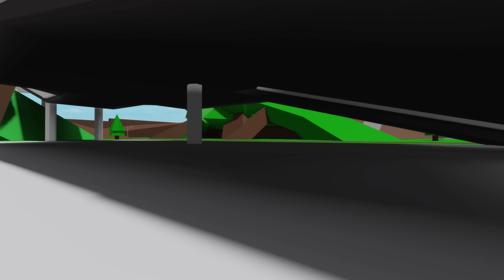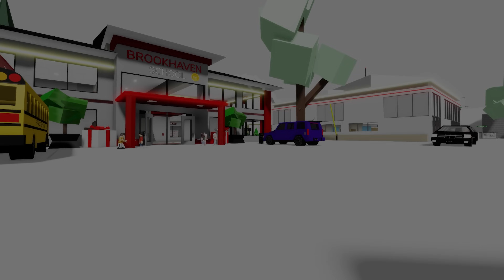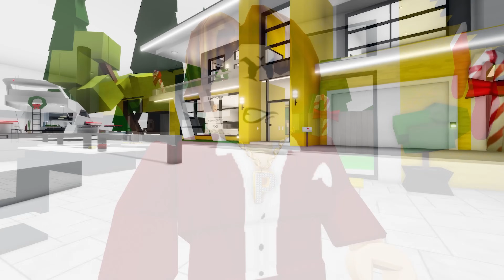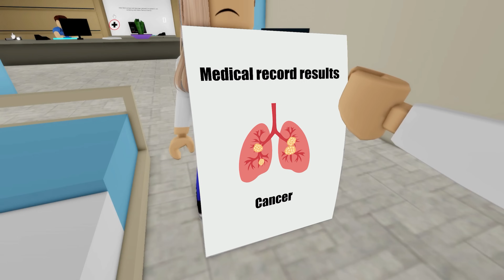ROBLOX Brookhaven 🏡RP - FUNNY MOMENTS: Peter's Unhappy Life | Roblox Idol